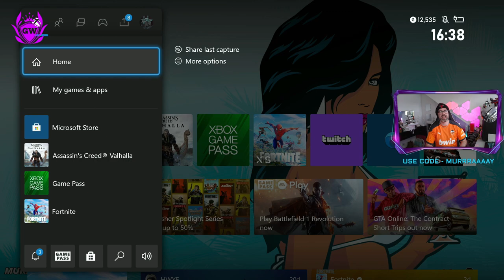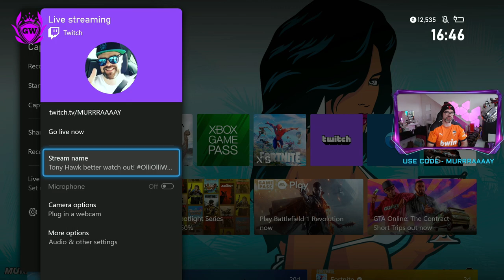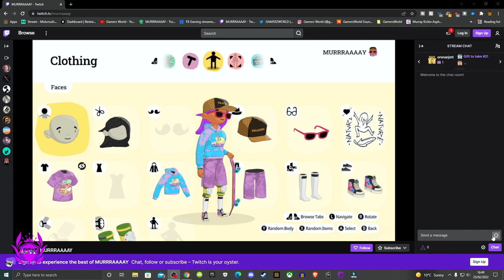Best BEGINNER twitch Stream Setup on Xbox Series S in 2023!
NEW EASY WAY to Stream to Twitch in 2023 on Xbox Series S! Any questions drop me a comment & let me know what games you will be streaming!

Thanks!

MURRRAAAAY

How To Live Stream To Twitch on Xbox Series S! NEW EASY WAY to Stream to Twitch in 2023 on Xbox Series S! How to stream to twitch Series S/X! EASIEST twitch Stream Setup on Xbox Series S in 2023! Best BEGINNER twitch Stream Setup on Xbox Series S in 2023!